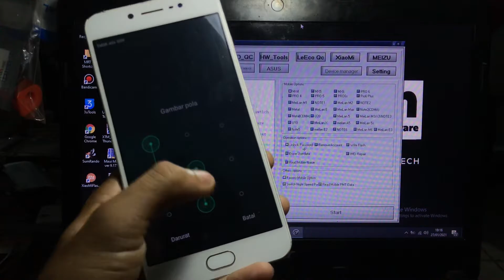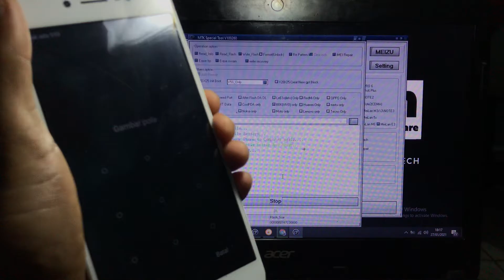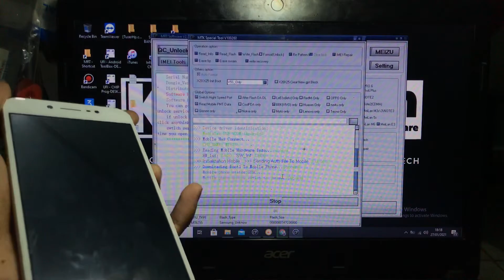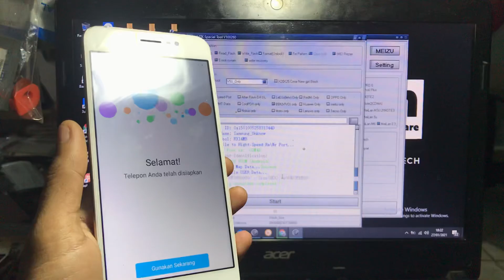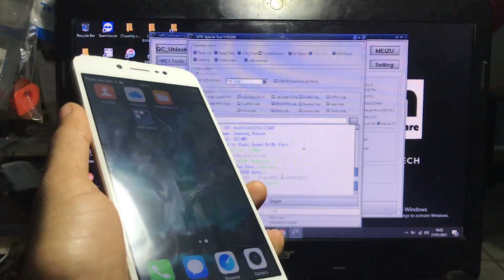CARA INSTALL ULANG DAN HAPUS POLA VIVO V5s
Mengatasi Vivo v5s lupa kunci layar.
Cara Reset vivo v5s lupa sandi atau pola

atau DM ke instagram @kacong.tech